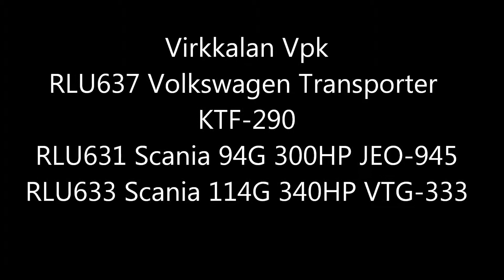Virkkalan Vpk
Vilkkuvideo Virkkalan Vpk:n kalustosta